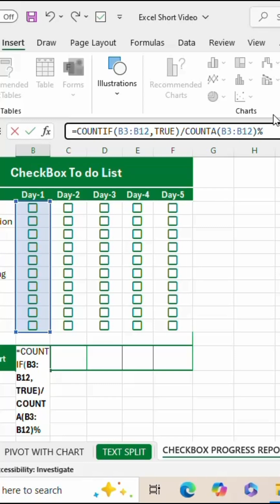📊 Checkbox Progress Tracker Simple & Powerful in Excel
Tutorial point one